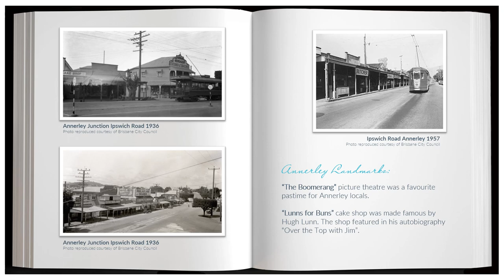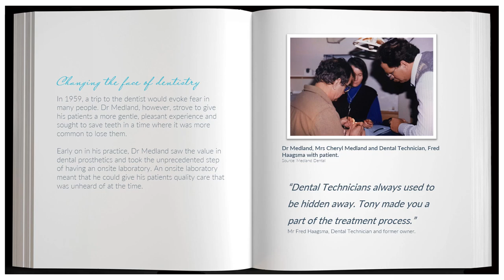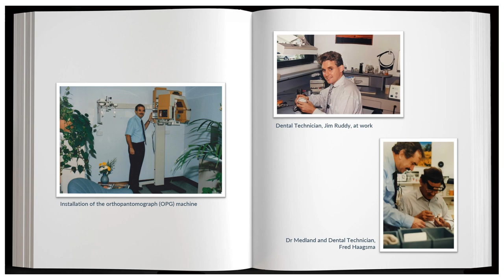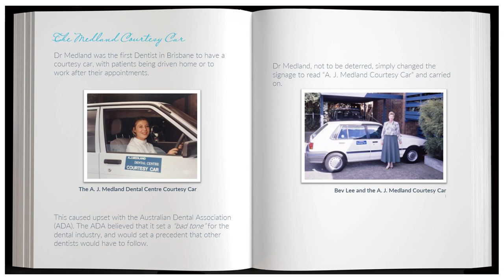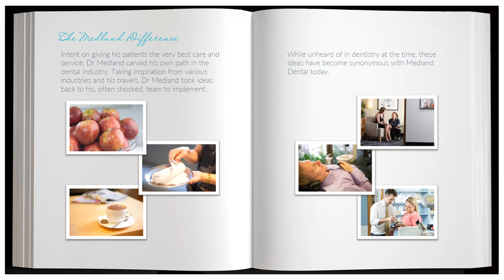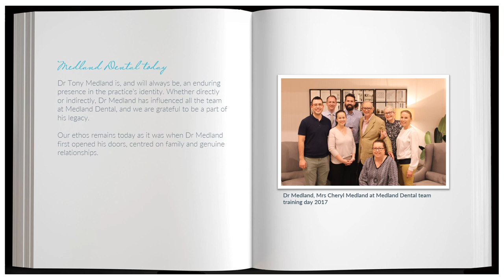The Medland Story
Medland Dental has a rich history of providing exceptional clinical care and service since we opened our doors in 1959. In commemoration of our sixtieth birthday, we have looked back on the Medland Dental Story. We share this story with pride and much gratitude for our patients that support our practice. We look forward to welcoming more patients into the Medland story.